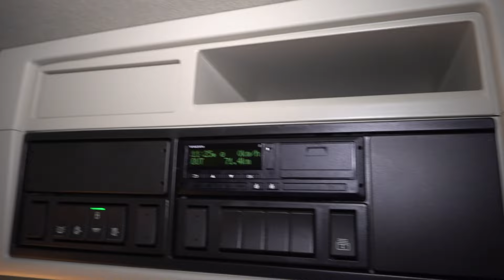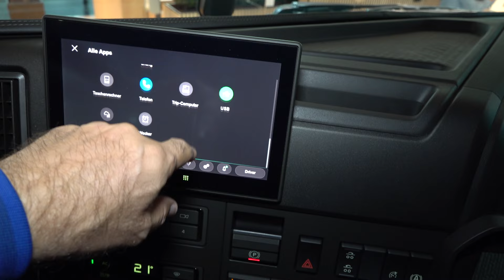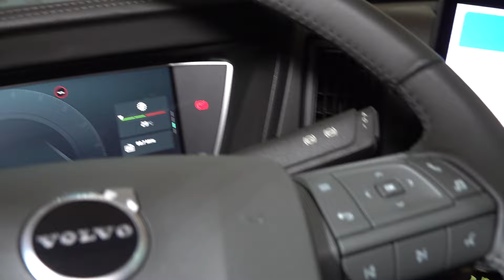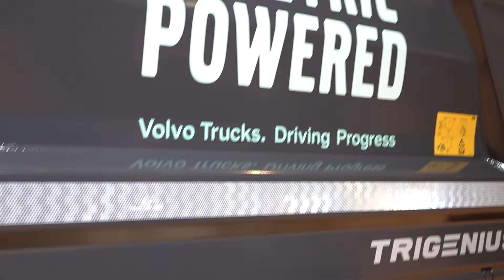Volvo FMX Sleeper Cab Electric Tipper Truck (2025) Exterior and Interior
2025 Volvo FMX Sleeper Cab Electric Tipper Truck seen from outside and inside. Cab is Volvo FMX sleeper cab. Wheelbase 3,900 mm. Chassisheight high. Engine is Electric drive unit with 3 motors, 490 kW, 2,400 Nm. Front axle Air suspension, 10.0 t. Drive axle RADD-GR, air suspension, two driven axles, 21.0 t axle load. Power Take Off EPTC270, Electro-mechanical powertake off, 70 kW. Rear view mirrors Camera monitor system with night view and passenger corner camera. Kerb weight 11,910 kg. GVW 28,000 kg. GCW (techn.) 42,000 kg (44,000 kg). Pay load 12,500 kg. Body Meiller Trigenius.